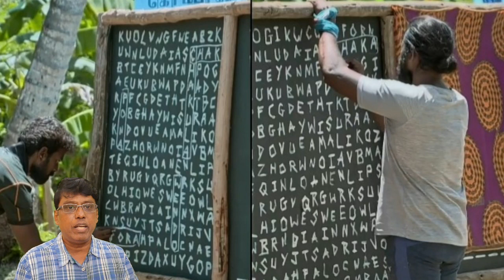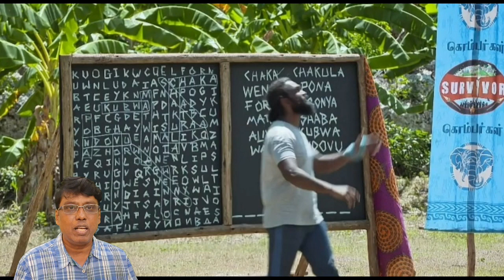SURVIVOR -Zee Tamil -Day 83 | Amjad Shows His Archery Skills & Wins Challenge - 896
SURVIVOR -Zee Tamil -Day 83 | Amjad Shows His Archery Skills &  Wins Challenge